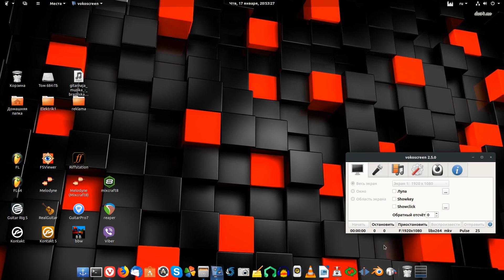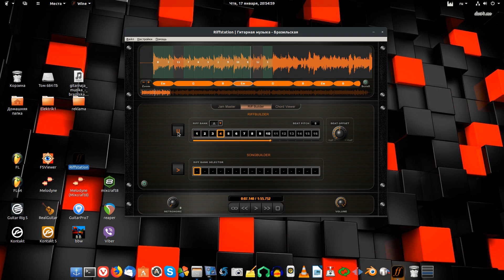Sonic Ladder - Riffstation in Ubuntu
Riffstation even shows you how and when to play each guitar chord synced with the original music. It’s guitar hero for real guitar players! Load any song and  technology will automatically calculate the chord accompaniment in a few seconds. Chord recognition algorithm detects major and minor chords with approximately 80% accuracy for popular music. You can use  courhord edit feature to manually modify the chords if required.